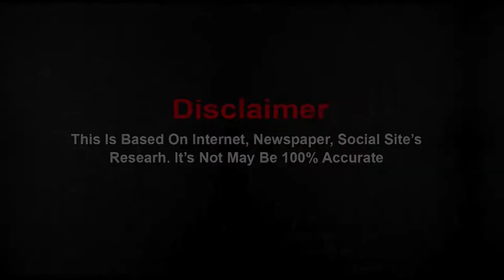The Untold Story of Harjot Singh Bains | Life Story | Biography by Shape India Live | APP | MLA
In this video you can see the story of the AAP MLA Harjot Singh Bains!
Harjot Singh Bains is the Famous IN punjab ELECTION, who is the most famous AAP ACTIVIST and the politician in punjab. In this video,
you will see the UNTOLD Story of Harjot Singh Bains. I am sure you all will love this Inspiring video of AAP ACTIVIST and politician Harjot Singh Bains.

Harjot Singh Bains  - Harjot Singh Bains Biography - Harjot Singh Bains AAP - Harjot Singh Bains Anandpur Sahib Constituency - Harjot Singh Bains Qualification